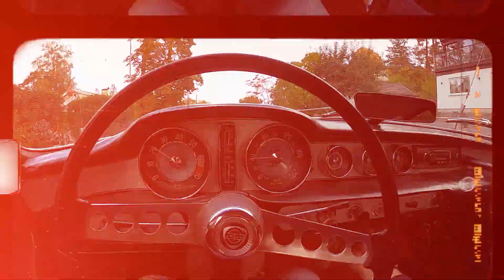1966 - VOLVO P1800 S - tomax.se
We can now present another Volvo P1800 S from 1966.  Painted in Cherry Red, with black leather interior. Buckle up and enjoy this quick test drive and walkaround of a true Swedish classic.
You´ll find more info of the car and its history

--- COLLECTOR CARS & ENTHUSIAST VEHICLES since 1978

We work almost exclusively with Collector cars, Sports cars, Enthusiast vehicles and any other classic vehicles. We buy, Drive and sell!
In parallel with the car trade, the interest in rally and motorsport has always been great!
With more than 40 years of experience, we have accumulated invaluable experience in a variety of car models. During these years we have also had the pleasure of owning and selling a lot of fantastic cars. Are you interested in one of our cars or are you perhaps thinking of selling?